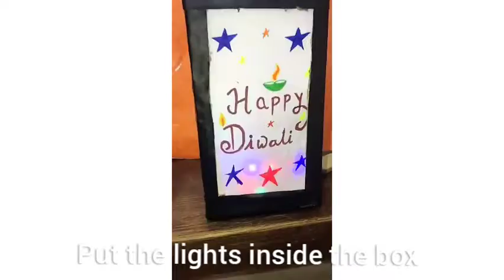DIY Paper Lamp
Hi friends,
Today we are making  DIYPaper Lamp .